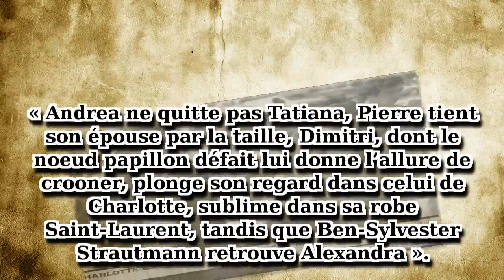Charlotte Casiraghi se lâche, un chanteur italien lui fait tourner la tête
Durant le Bal de la Rose, qui se déroulait le 30 mars dernier à Monaco, les enfants de Caroline de Monaco auraient assuré le show. Charlotte Casiraghi serait dit-on folle d’un chanteur italien